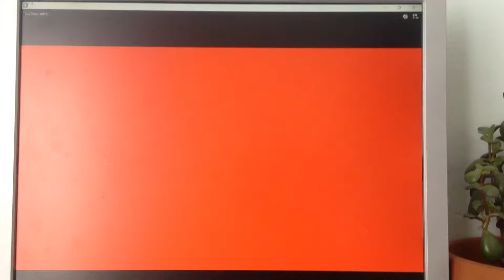My new intro!!!! (I might change it)